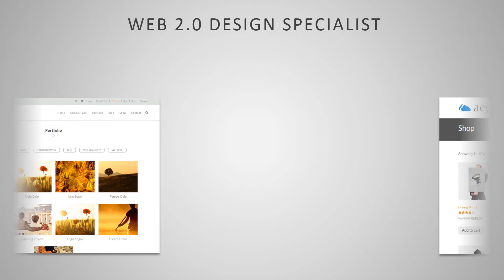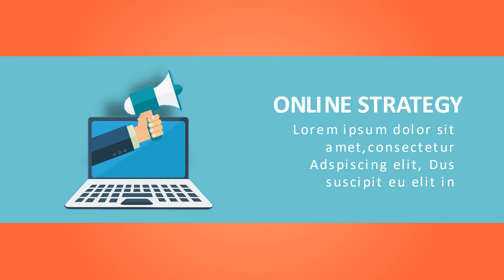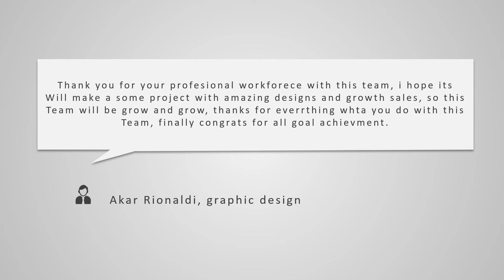Jasa Pembuatan Video Promosi, Animasi, Iklan Terbaik + Murah di Pidie Jaya, Meureudu